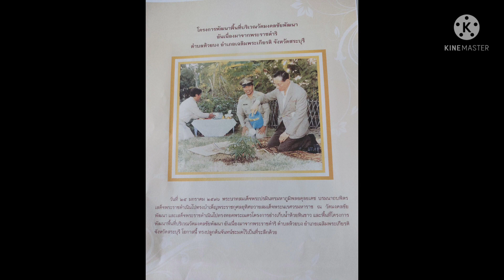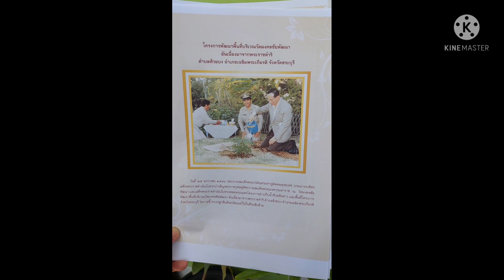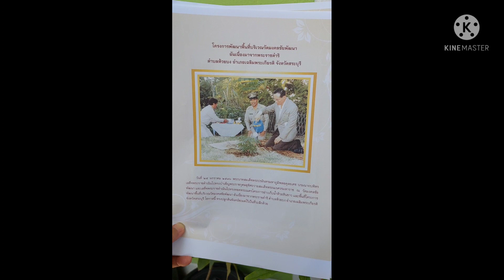เครื่องยา จันทน์ทั้ง 5 Ep 5 จันทน์ชะมด วรากรสมุนไพร ไอดีไลน์ herbsddd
จันทน์ชะมด
ชื่อวิทยาศาสตร์ Aglaia sylvestris (M.Roem)Mall.
วงศ์ MELIACEAE
ชื่ออื่น สังเครียดคอโง้ง (ตะวันออกเฉียงใต้)
จันทน์ชะมด เป็นไม้ต้น สูง 6-20 ม. เส้นรอบวงยาวได้ถึง 1.3 ม. กิ่งอ่อนมีขนนุ่มสีน้ำตาลหรือน้ำตาลแกมแดงอ่อน กิ่งแก่เกลี้ยง เปลือกสีเทาหรือสีน้ำตาลอ่อน ค่อนข้างเรียบหรือแตกเป็นสะเก็ดหนาเปลือกในสีแดงและมียางสีขาว กระพี้สีน้ำตาลอ่อน แก่นสีน้ำตาลแกมแดงเรื่อ
ใบประกอบแบบขนนกปลายคี่ เรียงเวียน ยาว 20-70 ซม. ก้านใบยาว 8- 15 ซม. โคนก้านขยายใหญ่ ใบย่อย 5-11 ใบ เรียงสลับหรือเกือบตรงข้าม ใบย่อยใบปลายมักมีขนาดใหญ่และยาวกว่าใบย่อยใบล่าง ใบย่อยรูปใบหอกหรือรูปไข่แกมรูปใบหอก กว้าง 3-5.5 ซม. ยาว 8-19 ซม. แผ่นใบค่อนข้างหนาหรืออาจบางด้านบนเกลี้ยงเป็นมัน ด้านล่างมีขนและเกล็ดสีเหลืองทองแกมสีน้ำตาล ปลายเรียวแหลมหรือยาวคล้ายหางโคนรูปลิ่มหรือปแหลม อาจเบี้ยว ขอบเรียบ เส้นแขนงใบข้างละ 10-15 เส้น ปลายเส้นโค้งแต่ไม่จดกัน ทั้งเส้นกลางใบและเส้นแขนงใบนูนเด่นชัดทางด้านล่าง เป็นร่องทางด้านบน เส้นใบย่อยแบบเส้นขนานแซมเส้นร่างแห เห็นไม่ค่อยชัด ก้านใบย่อยบาว 0.3-1 ซม. เกลี้ยง
ดอกสมบูรณ์เพศและดอกแยกเพศร่วมต้น ช่อดอกแบบช่อกระจุกแยกแขนง ออกตามซอกใบใกล้ปลายกิ่งหรือเหนือซอกใบเล็กน้อย ช่อยาว 30-50 ซม. ประกอบด้วยช่อย่อยแบบช่อกระจุกจำนวนมาก ก้านช่อย่อยยาว 5-10 ซม. ก้านดอกยาว 2-3 มม. เมื่อยังอ่อนทุกส่วนมีเกล็ดสีน้ำตาลแดงหนาแน่น ใบประดับและใบประดับย่อยรูปสามเหลี่ยม กว้างประมาณ 1 มม. ยาวประมาณ 3 มม. ร่วงง่าย กลีบเลี้ยงโคนเชื่อมติดกันปลายแยกเป็น 5 แฉก ยาวประมาณ 1 มม. มีเกล็ดสีน้ำตาลแดงหนาแน่นทางด้านนอก ด้านในเกลี้ยง กลีบดอกสีเหลืองแกมเขียวอ่อนถึงสีเหลืองเข้ม มี 5 กลีบ รูปใบหอกกลับ ยาวประมาณ 2 มม. เกสรเพศผู้ 5 เกสร หยอดเกสรเพศผู้รูปถ้วย ขอบเป็นคลื่นหรือเรียบ อับเรณูติดภายในหลอด ปลายสูงเสมอขอบหลอด ทุกส่วนเกลี้ยง รังไข่อยู่เหนือวงกลีบ รูปถ้วยคว่ำหรือค่อนข้างกลมป้อม เส้นผ่านศูนย์กลางประมาณ 1 มม. เกลี้ยง มี 2-4 ช่อง แต่ละช่องมีออวุล 1 เม็ด ก้านยอดเกสรเพศเมียเห็นไม่ขัด
ผลแบบผลแห้งแตก ทั้งช่อยาวได้ถึง 30 ซม. ห้อยลง ผลรูปทรงค่อนข้างกลมรูปทรงรี หรือรูปไข่กลับ กว้าง 1.5-2.5 ซม. ยาว 2.5-3.5 ซม. เปลือกค่อนข้างบาง มีขนและเกล็ดสีน้ำตาล แก่จัดสีเหลืองแกมสีแดง เมล็ดรูปทรงรี กว้าง 1-1.5 ซม. ยาว 2-2.5 ซม. แข็งสีน้ำตาลเข้มถึงสีดำ มีเยื่อหุ้มเมล็ดสีขาวฉ่ำน้ำ มี 1 เมล็ด
จันทน์ชะมดชนิดนี้มีเขตการกระจายพันธุ์ในประเทศไทยทางภาคเหนือ ภาคตะวันออก ภาคตะวันออกเฉียงใต้ ภาคตะวันตกเฉียงใต้ และภาคใต้ พบขึ้นตามป่าดิบและป่าผลัดใบ บริเวณใกล้แหล่งน้ำ ที่สูงจากระดับทะเล 50-1300 ม. ออกดอกและเป็นผลตลอดปีแต่จะมีมากเดือนกรกฏาคมถึงธันวาคม ในต่างประเทศพบที่ภูมิภาคอินโดจีนและภูมิภาคมาเลเซีย
เนื้อไม้,แก่น รสขมหอมสุขุม แก้ไข้ แก้ลม บำรุงหัวใจ ทำให้สดชื่น บำรุงกำลัง แก้คลื่นเหียนอาเจียน

น่ารู้
จันทน์ชะมด ได้จากเนื้อไม้ของจันทน์ชะมดมีอยู่ 2 ชนิดคือ Mansonia gagei Drumm. ในวงศ์ Sterculiacecae และ Aglaia pyramidata Hance ในวงศ์ Meliaceace ซึ่งเนื้อไม้แห้งมีกลิ่นหอมแรงกว่าเมื่อยังสด เนื้อไม้ กระพี้ขาว ส่วนแก่น สีน้ำตาลเข้มเสี้ยนตรง เนื้อละเอียด แข็งเลื่อยไสกบตบแต่งง่าย มีกลิ่นหอม ใช้ทำหีบใส่เสื้อผ้า เครื่องกลึงและแกะสลัก ทำหวี ดอกไม้จันทน์ ธูปน้ำมันหอมที่ได้จากการกลั่นชิ้นไม้ ใช้ปรุงเครื่องหอมและเครื่องสำอาง